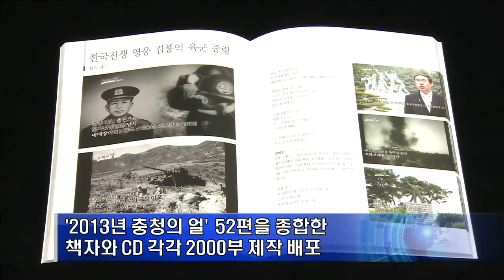한화그룹 - KBS 대전과 '충청의 얼' 제작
그룹은 충청의 대표 기업으로서 공영방송인 KBS 대전총국과 함께 3년째 충청의 문화유산의 의미를 현대적으로 재해석한, '충청의 얼' 프로그램을 진행하고 있습니다.

유관순, 김종서, 제천 의림지, 천안 삼거리 등 충청지역을 빛낸 인물과 지역, 문화 등 100여 편의 프로그램이 방송됐는데요, 충청의 문화유산 가치를 널리 알림으로써 충청인의 자긍심을 높였다는 평가를 받고 있습니다. 김나영기자가 보도합니다.

그룹은 2012년부터 충청인들의 정서와 삶의 모습을 반영한 충청의 문화유산을 소재로 한 '충청의 얼' 프로그램을 제작해 KBS 대전방송을 통해 매일 5회씩 방영하고 있습니다.

애국 지사와 우국 충정 인물은 물론 충청지역 고유의 문화 등을 소개하는 프로그램에 "한화그룹"이 제작협찬하고 있다는 것을 알림으로써 자연스럽게 '충청기업은 한화'라는 인식을 심어주었고, 동시에 사업보국의 정신을 실천했습니다.

그룹은 올해도 매주 새로운 소재를 발굴해 '충청의 얼' 프로그램을 통해 방송하고, 다양한 사회공헌 프로그램과 기업활동 등을 통해 충청기업으로써의 위상을 더욱 강화할 예정입니다.

한편, 그룹은 최근 작년에 방송된 충청의 얼 프로그램 52편을 종합한 책자와 CD 각각 2000부를 제작했습니다.
충청지역 문화유산에 대한 교육자료로 활용할 수 있도록 대전 충남 세종 지역의 초중고교와 지방자치단체, 문화원 등에 배포했으며 전달식이 KBS대전 9시 뉴스를 통해 방송됐습니다.
HBC뉴스 김나영입니다.